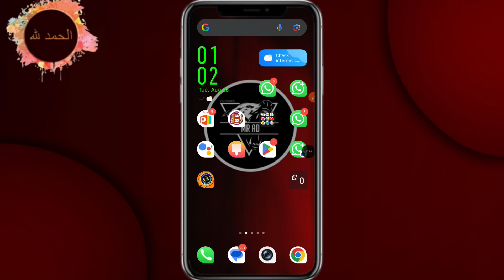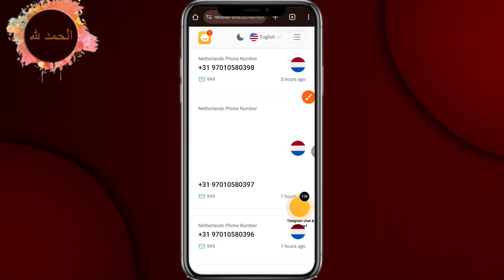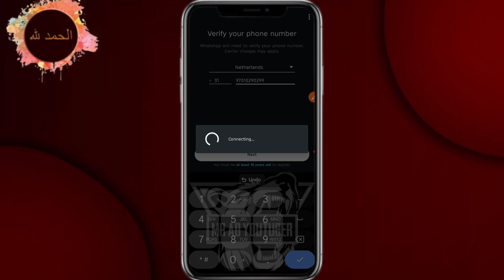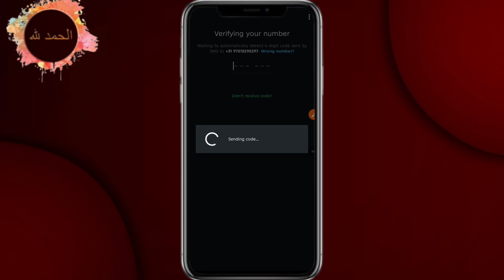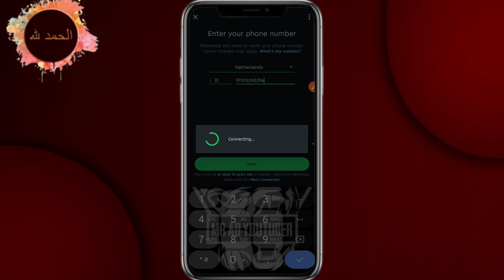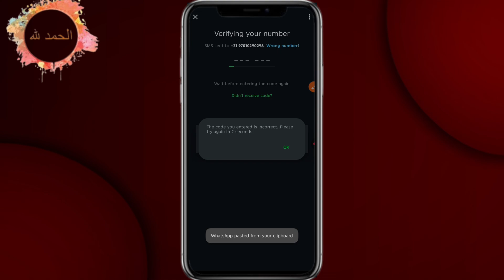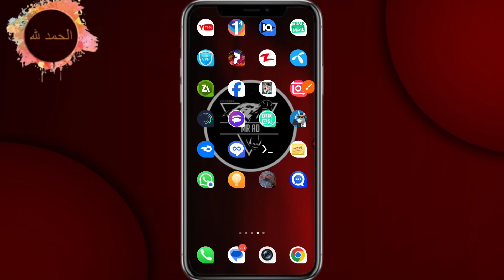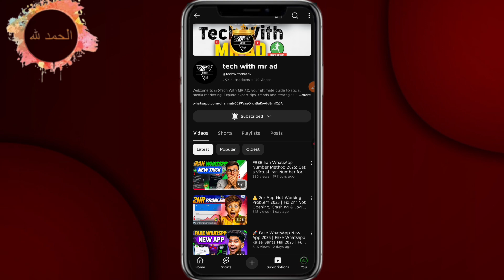​⚠️ Create a Fake Netherlands WhatsApp Account: The Definitive Step-by-Step Guide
​Netherlands virtual number
​WhatsApp verification code
​Get Netherlands phone number
​Virtual SIM for WhatsApp
​WhatsApp privacy
​WhatsApp without SIM card
​Fake number for WhatsApp
​How to use WhatsApp with a virtual number
​Netherlands WhatsApp account
How to create Netherlands WhatsApp account 2025
Free Netherlands fake number for WhatsApp
Netherlands virtual WhatsApp method
OTP problem fix in fake WhatsApp
How to verify WhatsApp with Netherlands number
This video is your ultimate guide to creating a fully functional fake Netherlands WhatsApp account without a physical SIM card.
✅ What you’ll learn in this video:

How to get a free Netherlands virtual number

Step-by-step process to register WhatsApp with a fake number

How to fix OTP verification issues on WhatsApp

Tips to keep your account safe and active

⚡ This method is simple, safe, and perfect for those who want an extra WhatsApp account for privacy, business, or fun.